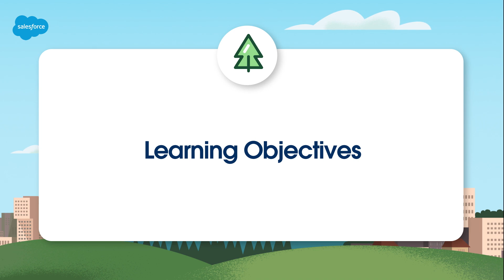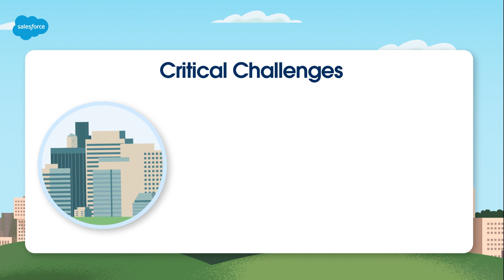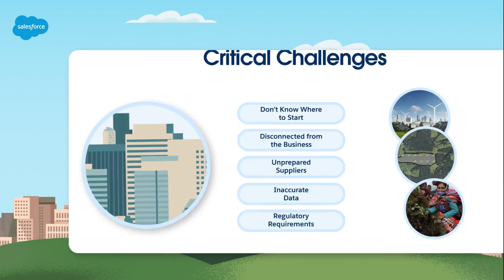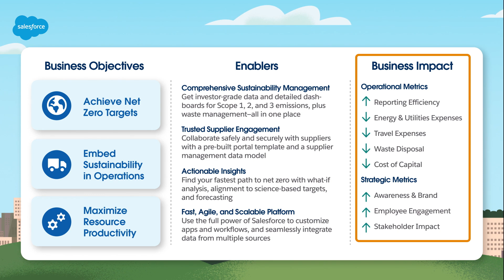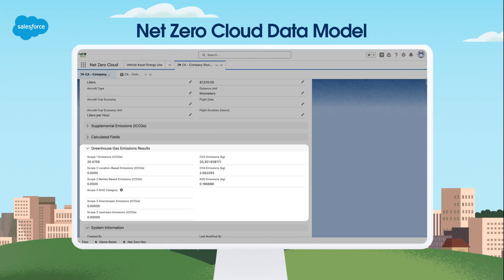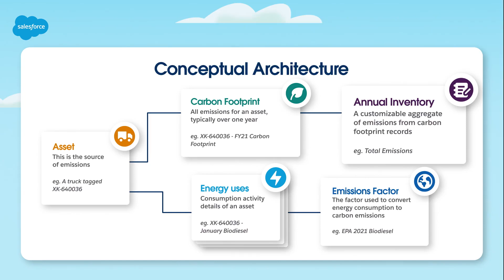Intro to Net Zero Cloud Carbon Accounting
In this video, we'll show you how Net Zero Cloud's Carbon Accounting capabilities can help you track, measure, and reduce your carbon emissions. You'll learn how to leverage investor-grade data, streamline compliance, and engage your entire business—including suppliers—in sustainability efforts. We'll also explore key features like emissions tracking, waste management, and energy use records, along with real-world examples of carbon accounting in action.

Ready to learn more? Check out our Carbon Accounting for Assets with Net Zero Cloud trail

AI supported the writers and editors who created this content.